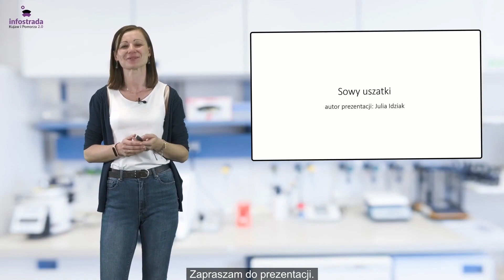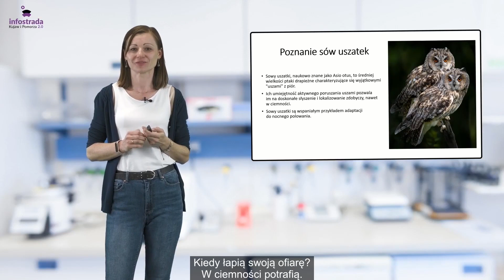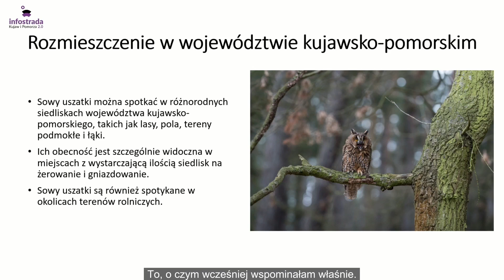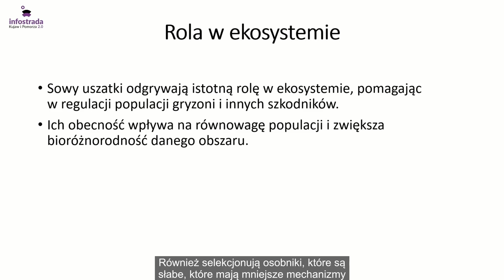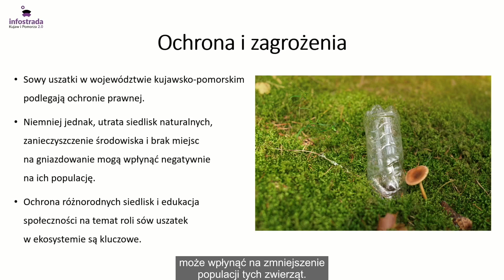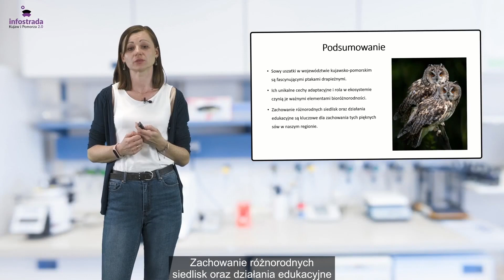Sowy uszatki - Moja mała naukowa ojczyzna